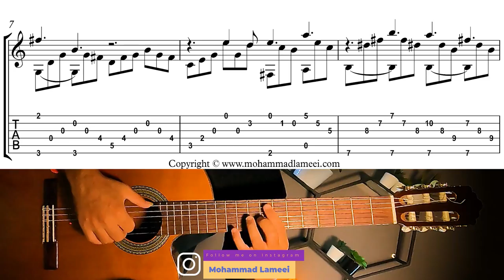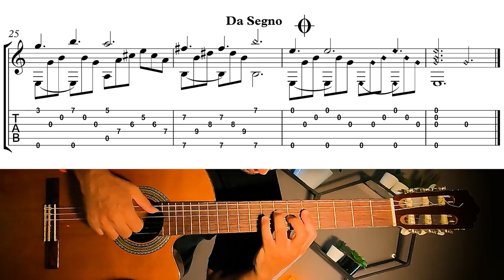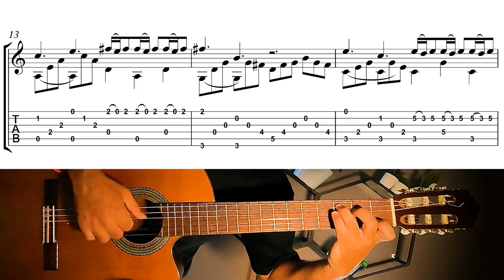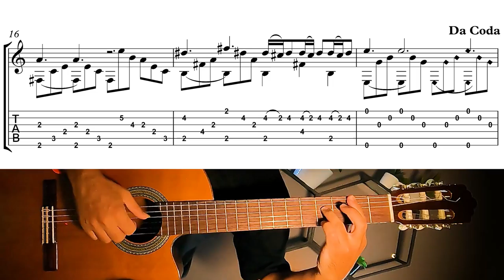Chi Mai by Ennio Morricone | original Tempo + Sheet & Tab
Chi Mai by Ennio Morricone
(Classical & Fingerstyle Guitar Tutorial + Sheet & Tab)
You can find my sheets and tabs on this website 🎼Tab ✅👇🏽